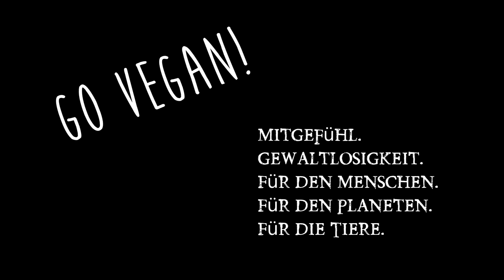Kontrolle der Lebensmittel durch den Verbraucherschutz! Erschreckende Zahlen & ein neuer Tiefpunkt!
Nach Analyse v. nationaler Rückstandskontrollplan (NRKP), ist interessant wie viel Lebensmittelkontrolle n (Anzahl) durchgeführt werden. Was sind die konkreten Zahlen? Die Fakten und die Zahlen findet ihr hier im Video. Nationaler Rückstandkontrollplan